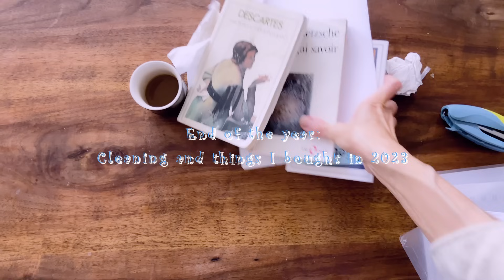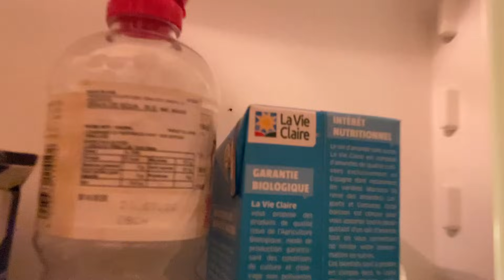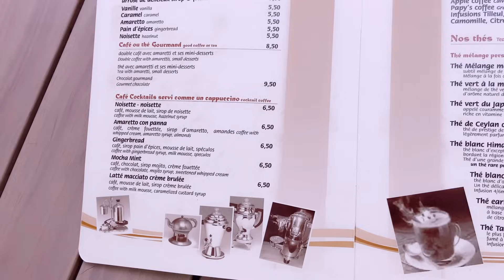Parisvlog/去年買ったもの全部お見せします！/蚤の市から私の夫のことまで、女子本音トークinカフェ/６０代女子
今回のぽね家本舗は、２０２３年に私が蚤の市やフリーマーケットで買った全ての物をお見せします。おととしの私の動画と同じく、２０２３年買ってよかったものランキング１位から３位も発表していますが、今年はそれに加えて、２０２３年の私のお宝も発表しています。後半は、パリのユニークな情報を発信しているインスタグラマー、やねうらさんと、クリニャンクールのカフェにて蚤の市に関する本音赤裸々トークを展開！私の夫に関する話まで飛び出しましたよ。最後までお見逃しなく！

☆クリニャンクールポールベール地区のカフェ　Café le Paul Bertのサイトはこちら↓☆

☆私が蚤の市、ブロカントの情報をチェックしているのはこちらのサイト↓☆

(行きたい蚤の市をクリックして、出て来た広告をfermerで閉じます。場所はLocaliserの所をクリックして確認します。場所が分かりにくい場合は、その地図の上にある通り名などをコピペして、グーグルマップなどに張り付けしてご確認してみて下さい。前日にキャンセルになる場合も多いので、
直近で再度お確かめになって下さい。)

🎵♪♬　MUSIC　♬♪🎵

☆ランキング発表素材☆

パリ近郊で変わり者フランス人夫と暮らすぽねちゃんです。 あっという間にもう６０才を超えてしまいました。でも頑張ってこれからも、蚤の市巡り、フランスでみつけた美味しいもの、パリのおしゃれなところなどを動画でご紹介して行きます。パリ暮らし気分でお楽しみ下さいね。